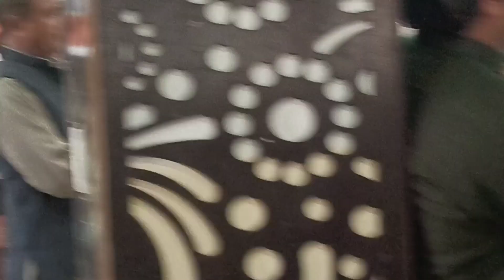Last part of Paramedics Day || Shandaar Lunch || waheed khantanoli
Last part of Paramedics Day ||  Shandaar  Lunch || waheed khantanoli ||@Minto Family Vlogs

Aslam Alaikum I am going to share with you the last part of my youtube family aj program hope you will like it please subscribe my channel and like the video thank you

paramedics Day,last part of Paramedics Day,paramedics Celebration, Health department Haripur,Kpk Pakistan, waheed khantanoli kachhivlog,

waheed khantanoli kachhivlog
Mintoo Family y
Village Sham
Ducky Bhai vlog
Kashmir vlog